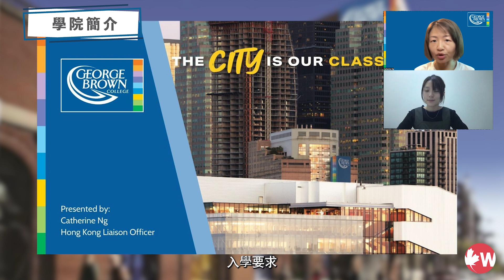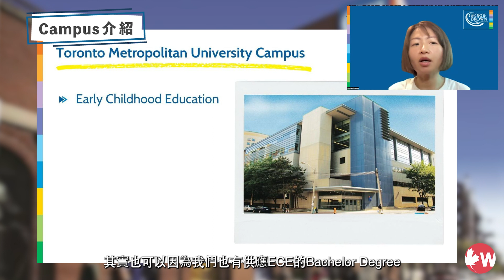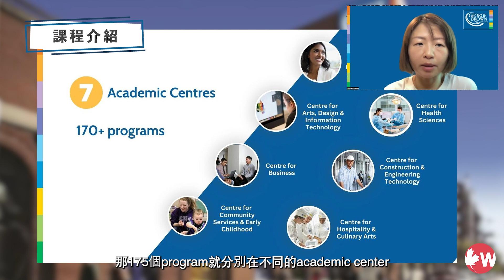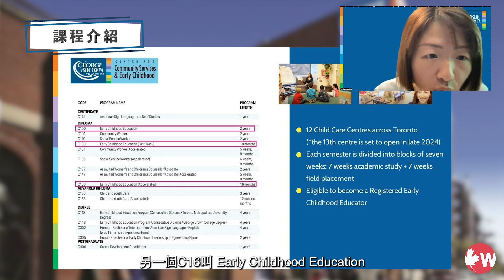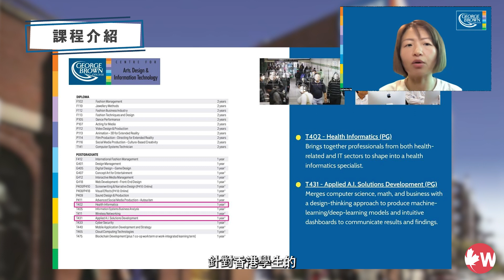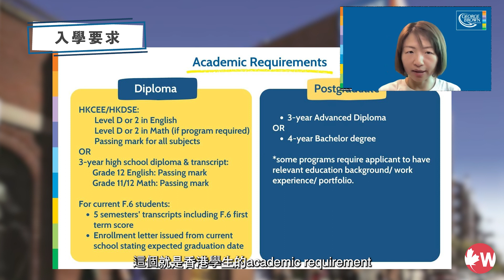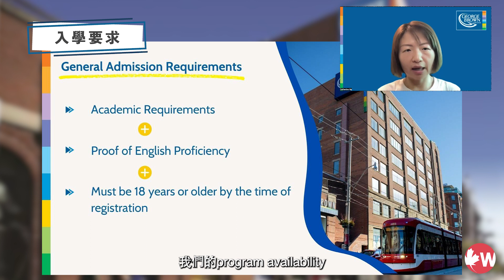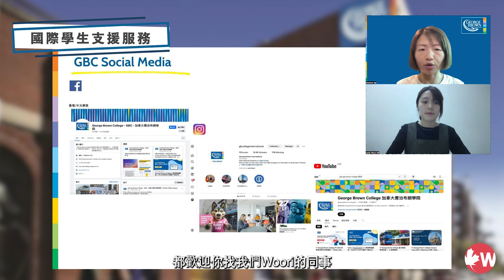Stream A 最後機會 Postgrad課程推薦｜最快8個月就完成課程申請PR｜George Brown College喬治布朗學院 ｜Q&A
Woori成立於2000年 總部位於加拿大多倫多🇨🇦
【WOORI Hong Kong學生分享收集｜分享學生可獲高達$50加幣的Gift Card】
在加學生有意為其他港人提供最真實，最親身的經歷，讓大家更了解加拿大Stream A 移民加拿大的資訊，係機會啦～現時只要透過以下三個方式分享，即可可獲得Gift Card（任選商店），禮品卡金額高達$50加幣！
1. 與WOORI Hong Kong 顧問面對面的簡單訪問（可獲$50加幣Gift Card）
*過程會有錄影📹 如學生不想露臉都可以預先告知我們
2. 自行拍攝一段5-10分鐘的短片（可獲$50 加幣Gift Card）
*影片畫質需要有1080p60
*內容可以包括 校園介紹，校園生活分享
3.透過ZOOM 與WOORI Hong Kong 顧問簡單訪問（可獲$30 加幣Gift Card ）